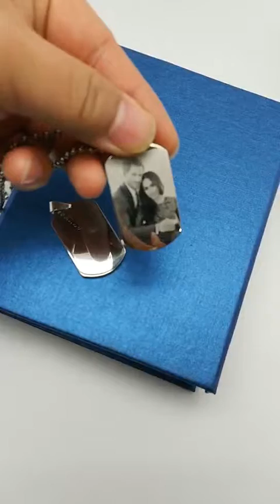Dag Tag customized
store promotion offer,free personalized DAG TAG ,high quality stainless steel with mirror finish